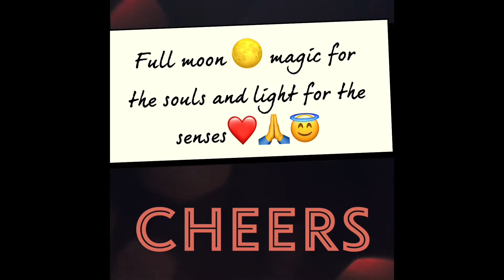Full moon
During our trip headin home luckily we saw the beauty of full moon 🌕